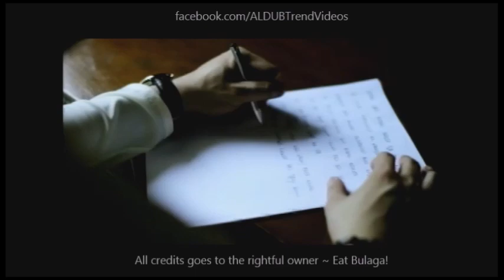Eat Bulaga Sugod Bahay October 24 2016 Full Episode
Cast:
Main Hosts
Tito Sotto, Vic Sotto and Joey de Leon
Co-hosts
Production
Executive producers:

Eat Bulaga Kalyeserye October 24 2016 Full Episode
Eat Bulaga Beat The Champion October 24 2016 Full Episode
Eat Bulaga Hakot Pa More October 24 2016
Eat Bulaga Music Hero October 24 2016
Eat Bulaga Challenge Accepted October 24 2016
AlDub Highlights October 24 2016 On Off Cam Compilation
Imagine You And Me
Alden Richards
Maine Mendoza
Maichard
Jowapao
TVJ